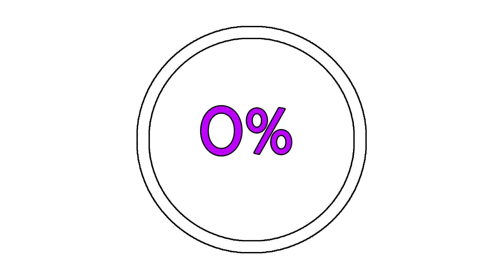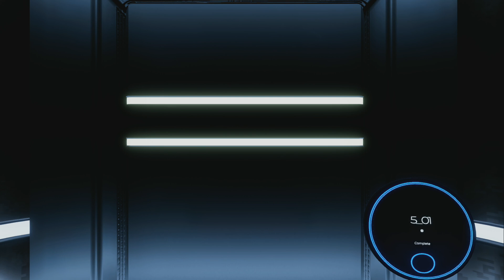The Spectrum Retreat All Puzzle Guide FLOOR 5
Solutions for all the puzzles on floor 5 in The Spectrum Retreat!